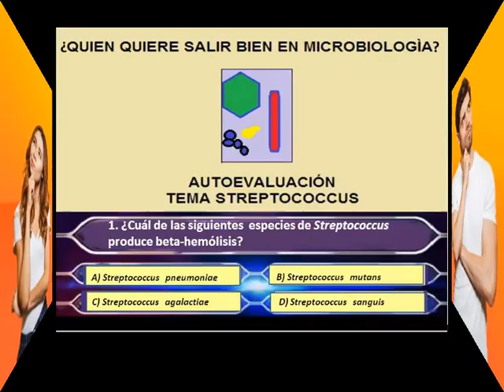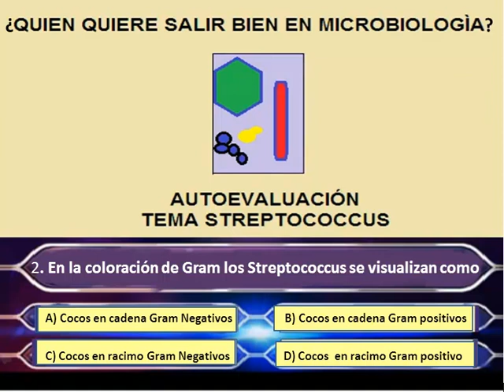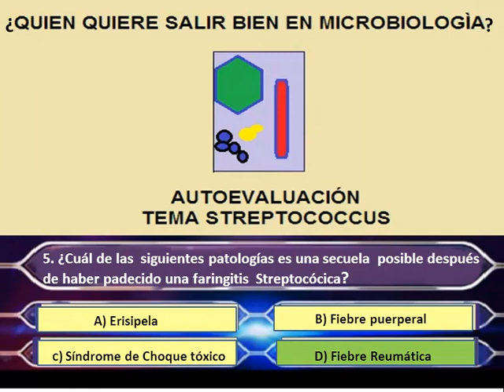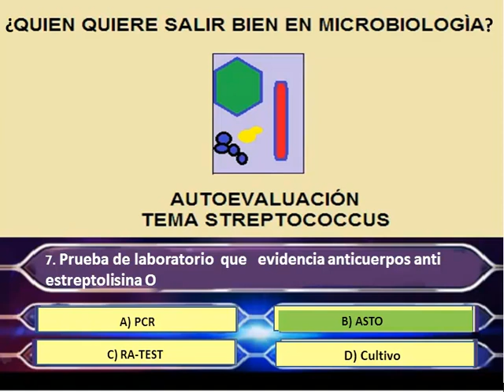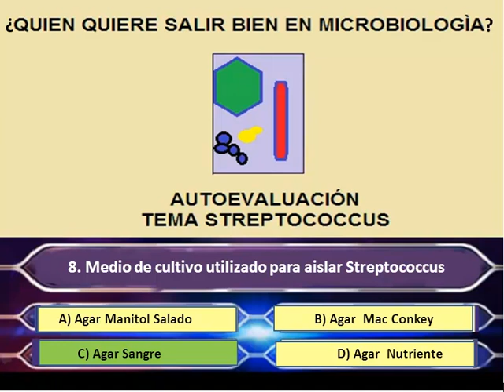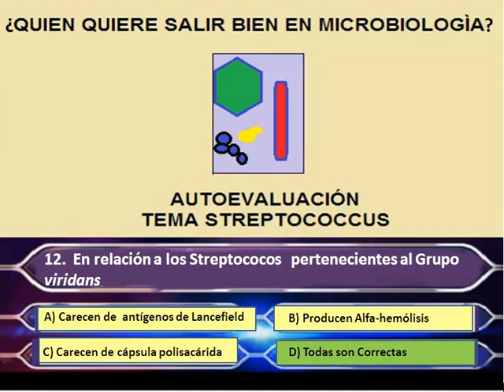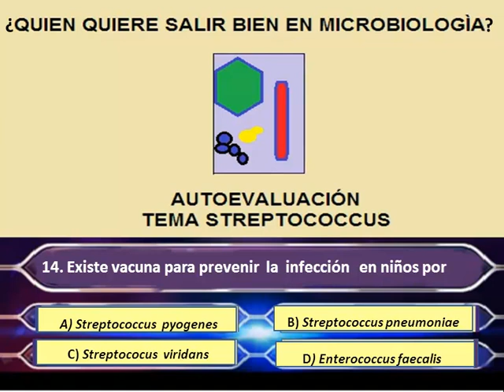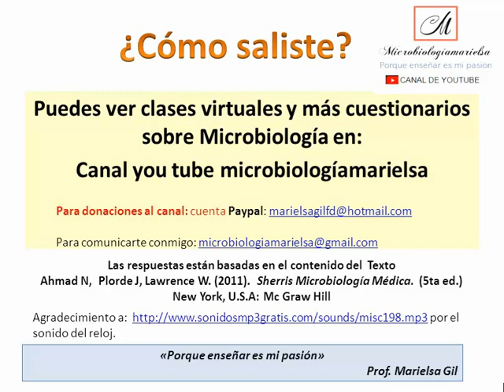¿Cuánto sabes sobre Streptococcus Nivel 1?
Prueba tus conocimientos en el tema de Streptococcus, en el Nivel 1 hago preguntas básicas. Intenta responderlas antes que el sistema te diga la respuesta correcta. Si tienes dificultad aprenderás estos detalles. Coméntame en los comentarios cómo saliste en esta autoevaluación. Son 15 preguntas en total. Atrévete a responderlas todas.